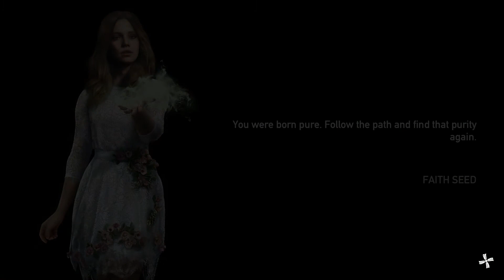Farcry 5: Pt. 6 - Death X Infinity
Looks like Rook is stook!